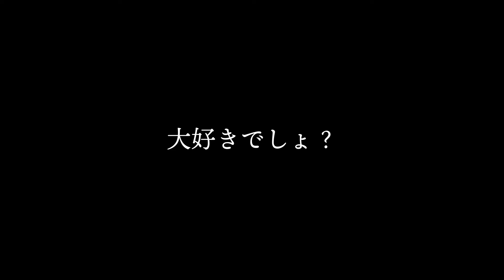【短編ホラー】大好きでしょ ？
過去最恐短編ホラー

出演

スタッフ

原案
北條力也
X

監督・脚本
野田一馬
X

編集
岡本光徳